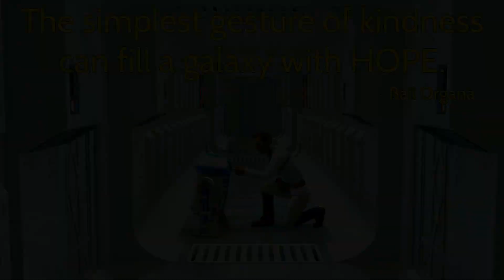How The Clone Wars Will End (SPOILERS)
In this video we are speculating how the end of our beloved Star Wars The Clone Wars TV-series will play out. It's been a fun ride and we loved every minute of the show, sadly however it comes to an end and we'll never get to see some of the things we were promised by the former owners, like Ahsokas decent into the lower levels of Coruscant all the way to the Sith temple, or how Boba got his famous dent.

This video was recorded with Razer Seiren X, edited and created in VideoPad video editor in Serbia 2018.

We have a personal head canon view on all of star wars which we constantly talk about throughout our Star Wars videos weather it be lore or Lego videos. For those who don't understand what it's all about, here's the link to the video in which we basically explain everything what we like to consider as canon for ourselves

Remember guys: God is awesome all the time , may the force be with you always and we will see you in another video you REBEL SCUM!!! ;)